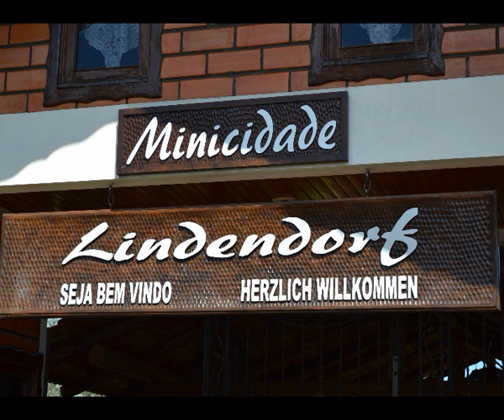Treze Tillias.mp4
Treze Tilias e o Grupo Lindental